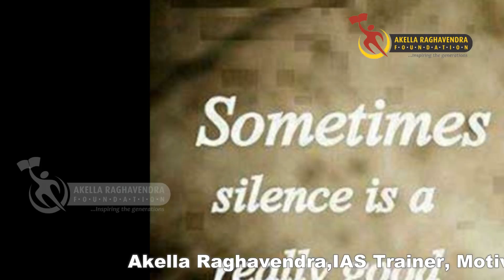కుటుంబ సభ్యుల మధ్య విభేదాలా? || ఇలా చేసి చూడండి || AKELLA RAGHAVENDRA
ప్రముఖవ్యక్తిత్వవికాసనిపుణులు, IAS అభ్యర్థులశిక్షకులు, మోటివేషనల్స్పీకర్,ఉపన్యాసకులు, రచయిత, తెలుగుభాషాభిమాని. ఆంత్రోపాలజీ, సోషియాలజీ, ఫిలాసఫీలాంటివివిధశాస్త్రాలపైగట్టిపట్టుఉన్నవిద్యావేత్త.
ప్రతివ్యక్తిపుట్టినప్పుడుసామాన్యంగానేపుడతారు. కానిఎదిగేకొద్దీ.. ఎగిరేకొద్దీ.. పెరిగేకొద్దీ.. జీవితంలోఒక్కోమలుపూతిరిగేకొద్దీ.. జీవితంలోఒక్కోఅడుగూవేసేకొద్దీ.. అసామాన్యులుగానిలబడాలి. "Purity at Heart, Clarity at Mind" అన్నదివిజయానికిమూలం--ఆకెళ్లరాఘవేంద్రగారు
Motivational Videos Telugu

Akella Raghevendra, a renowned Motivational Speaker, an accomplished IAS Trainer, decorated Author, Writer and more. Mr. Akella has been responsible for delivering lectures at hundreds of colleges, schools, corporates and TV Shows. An active participant on several TV channels on Talk Shows, Mr. Raghavendra is well known in social and business circles as a man with a social commitment and one with a vision to bring in changes in our outlook of humaneness. of theocially and economically downtrodden, and the visually For More Details and Queries please contact:
Akella Raghavendra
Motivational Speaker | IAS Trainer